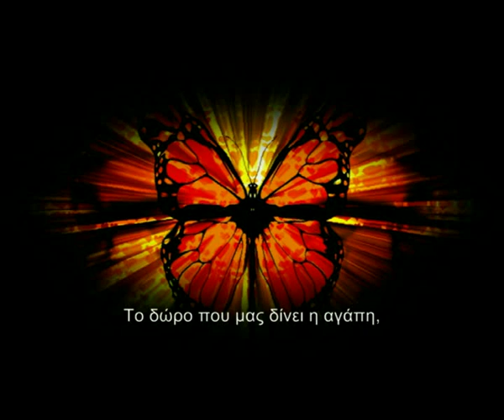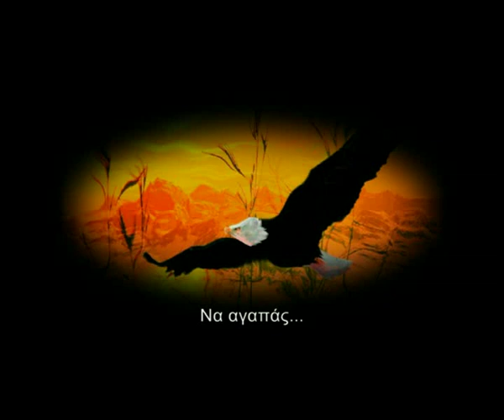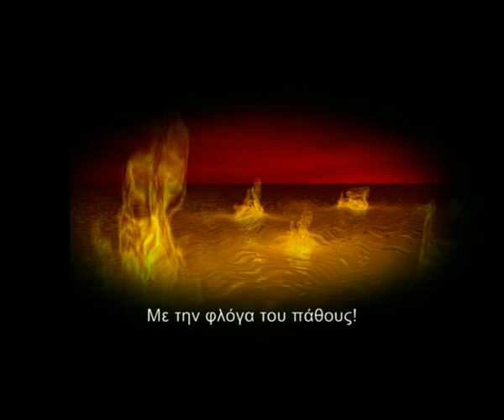QUERER - ROSENBERG TRIO (greek subs)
The Rosenberg Trio